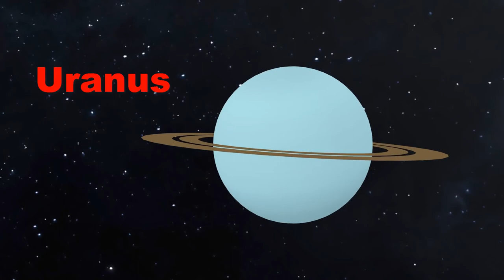All planet name of the Solar system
This article is about the Sun and its planetary system. For other similar systems, see Planetary system.
Solar System
A representative image of the Solar System with sizes, but not distances, to scale
The Sun and planets
(distances not to scale)
Age 4.568 billion years
Location Local Interstellar Cloud, Local Bubble, Orion–Cygnus Arm, Milky Way
System mass 1.0014 Solar masses
Nearest star
Proxima Centauri (4.25 ly)
Alpha Centauri (4.37 ly)
Nearest known planetary system Proxima Centauri system (4.25 ly)
Planetary system
Semi-major axis of outer known planet (Neptune) 30.10 AU
(4.5 bill. km; 2.8 bill. mi)
Distance to Kuiper cliff 50 AU
Populations
Stars 1 (Sun)
Known planets
8 (MercuryVenusEarthMarsJupiterSaturnUranusNeptune)
Known dwarf planets 2 universally accepted
(PlutoEris)
1 more likely to be
(Ceres)
2 more possible to be
(HaumeaMakemake)
Known natural satellites
575 (185 planetary390 minor planetary)[1][2]
Known minor planets 796,354[a][3]
Known comets 4,143[a][3]
Identified rounded satellites 19 (5–6 likely in hydrostatic equilibrium)
Orbit about Galactic Center
Invariable-to-galactic plane inclination 60.19° (ecliptic)
Distance to Galactic Center 27,000 ± 1,000 ly
Orbital speed 220 km/s; 136 mps
Orbital period 225–250 myr
Star-related properties
Spectral type G2V
Frost line ≈5 AU[4]
Distance to heliopause ≈120 AU
Hill sphere radius ≈1–3 ly
Solar System
Solar sys8.jpg
Objects
by orbitby sizeby discovery datemodels
Lists
Gravitationally-rounded
(equilibrium) objects
Possible dwarf planets
Moons (natural satellites)
Planetary-mass moons
Minor planets
CometsAsteroids
Planets
Mercury
Venus
Earth
Mars
Jupiter
Saturn
Uranus
Neptune
Solar system.jpg Solar System portal
He1523a.jpg Star portal
vte
The Solar System[b] is the gravitationally bound system of the Sun and the objects that orbit it, either directly or indirectly.[c] Of the objects that orbit the Sun directly, the largest are the eight planets,[d] with the remainder being smaller objects, the dwarf planets and small Solar System bodies. Of the objects that orbit the Sun indirectly—the moons—two are larger than the smallest planet, Mercury.[e]

The Solar System formed 4.6 billion years ago from the gravitational collapse of a giant interstellar molecular cloud. The vast majority of the system's mass is in the Sun, with the majority of the remaining mass contained in Jupiter. The four smaller inner planets, Mercury, Venus, Earth and Mars, are terrestrial planets, being primarily composed of rock and metal. The four outer planets are giant planets, being substantially more massive than the terrestrials. The two largest planets, Jupiter and Saturn, are gas giants, being composed mainly of hydrogen and helium; the two outermost planets, Uranus and Neptune, are ice giants, being composed mostly of substances with relatively high melting points compared with hydrogen and helium, called volatiles, such as water, ammonia and methane. All eight planets have almost circular orbits that lie within a nearly flat disc called the ecliptic.

The Solar System also contains smaller objects.[f] The asteroid belt, which lies between the orbits of Mars and Jupiter, mostly contains objects composed, like the terrestrial planets, of rock and metal. Beyond Neptune's orbit lie the Kuiper belt and scattered disc, which are populations of trans-Neptunian objects composed mostly of ices, and beyond them a newly discovered population of sednoids. Within these populations, some objects are large enough to have rounded under their own gravity, though there is considerable debate as to how many there will prove to be.[9][10] Such objects are categorized as dwarf planets. The only certain dwarf planet is Pluto, with another trans-Neptunian object, Eris, expected to be, and the asteroid Ceres at least close to being a dwarf planet.[f] In addition to these two regions, various other small-body populations, including comets, centaurs and interplanetary dust clouds, freely travel between regions. Six of the planets, the six largest possible dwarf planets, and many of the smaller bodies are orbited by natural satellites, usually termed "moons" after the Moon. Each of the outer planets is encircled by planetary rings of dust and other small objects.

The solar wind, a stream of charged particles flowing outwards from the Sun, creates a bubble-like region in the interstellar medium known as the heliosphere. The heliopause is the point at which pressure from the solar wind is equal to the opposing pressure of the interstellar medium; it extends out to the edge of the scattered disc. The Oort cloud, which is thought to be the source for long-period comets, may also exist at a distance roughly a thousand times further than the heliosphere. The

Letter Sounds Songs for Kindergarten, Apple Songs for kids, Songs kids love
ChuChu TV ABC Song for Children, Nursery Rhymes and Kids Songs ABC Alphabet, ABC alphabet, baby songs,  abc song , english abc song